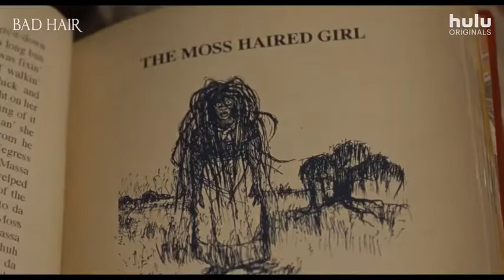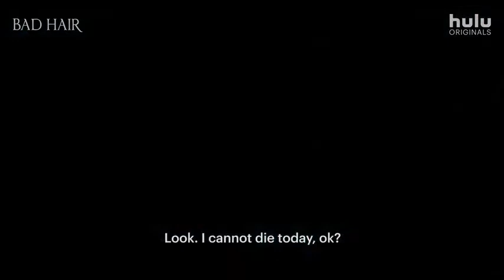Bad Hair. Clip from Dead Hair Curse American Women By Glo Tha Prophet Documentary movie Coming soon